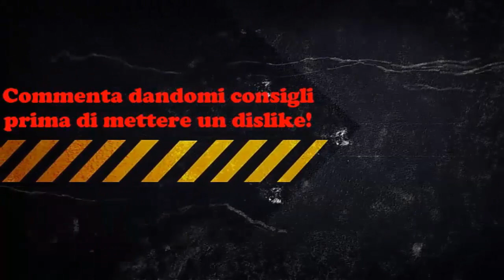Contest 50 iscritti Nainggolan IF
Ciao ragazzi, contest ps3 e Ps4 di Nainggolan IF per i 50 iscritti: VERSO L'INFINITO E OLTRE
 Regole:
2:condividere il video
3:mettere mi piace al video
4:commentare con un numero da 1 a 100

 Se il video vi e' piaciuto cliccate su mi piace e commentate aiutandomi a migliorare nei prossimi video. Per questo video e' tutto, alla prossima!

Canzone Intro: Angemi & Prezioso - Wet

Canzone outro: Mako- Our story